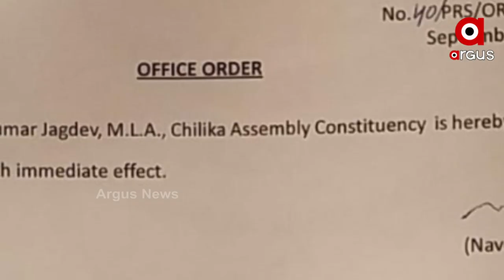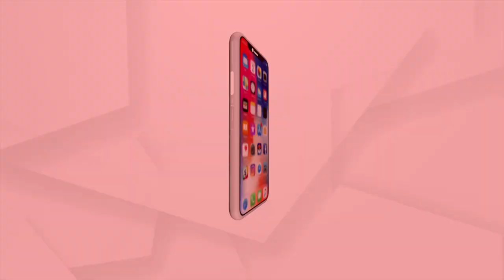ଦାଗୀ ବିଧାୟକଙ୍କୁ ସୁରକ୍ଷା ଦେଉଛନ୍ତି ସରକାର I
ସରକାରଙ୍କ ବାହୁ ଛାୟା ତଳେ ବିଧାୟକ ପ୍ରଶାନ୍ତ ଜଗଦେବ I  ହାଇକୋର୍ଟ ଜାମିନ ଆବେଦନ ଖାରଜ କରିବା ପରେ କେବେ ଗିରଫ ହେବେ ପ୍ରଶାନ୍ତ I ପ୍ରଶ୍ନ ଉଠାଇ ସରକାରଙ୍କୁ ଘେରିଲେ ବିରୋଧୀ I